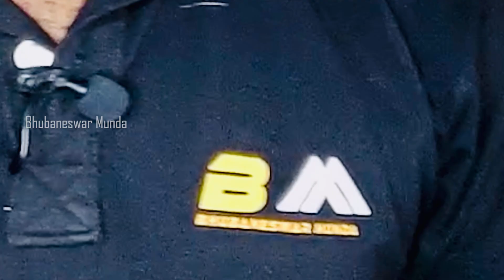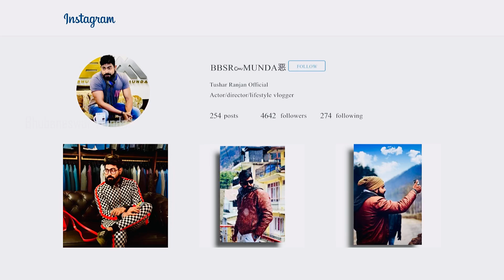ଆମ cute munda @Odiabhaina କୁ ଟିକେ roast || ଉଡ଼ିଲା ଭାଷା 🤣|| Bhubaneswar Munda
Hllw everyone, this is tushar I mean your Bhubaneswar munda signing in.
Odia bhaina ଙ୍କୁ ଟିକେ roast କରିଦେଲି ଆଉ 🤪

 ହଉ ଭାଇ chadaa ତମେ dekhila ଆଗ || ତାପରେ like au comment kariki ଯିବ ସେମିତି ଯିବନି ଜମା ହେଲା🤗

କରିଦିଅ ଜଲଦି ଜଲଦି ଆହୁରି new videos asiba 🤪

Chala bye
Here is your Bhubaneswar Munda signing out